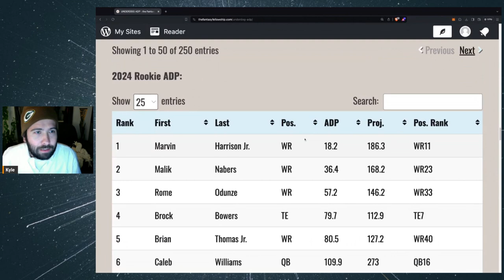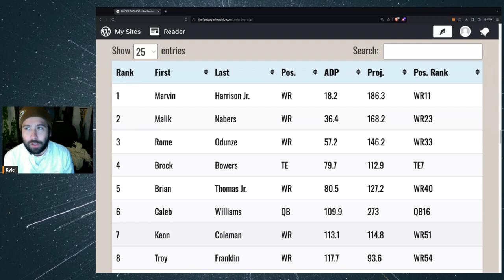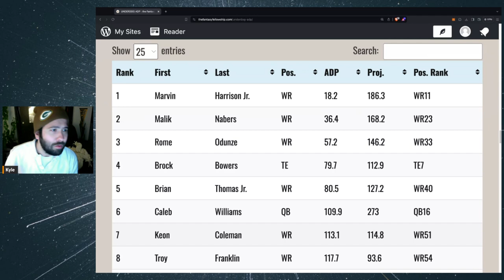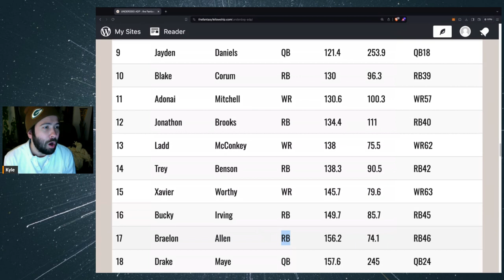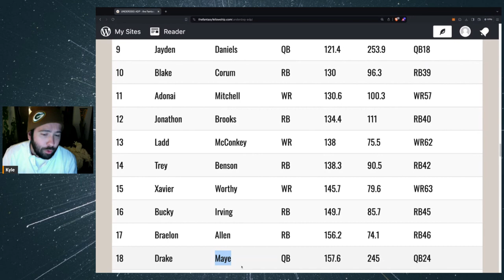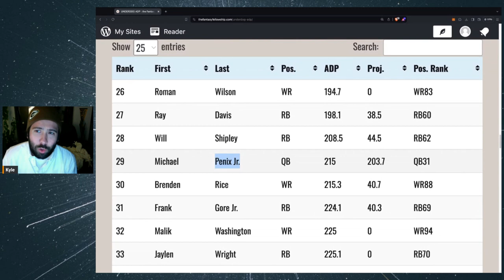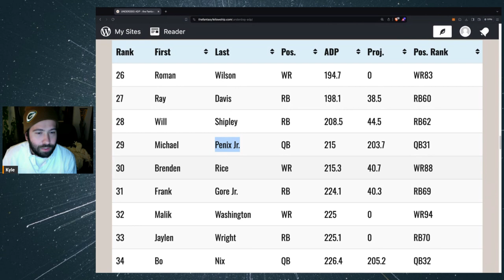🏈 UNDERDOG ADP: 2024 Rookies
Kyle share's the ADP over on Underdog, going over the Top Rookies from the 2024 class!